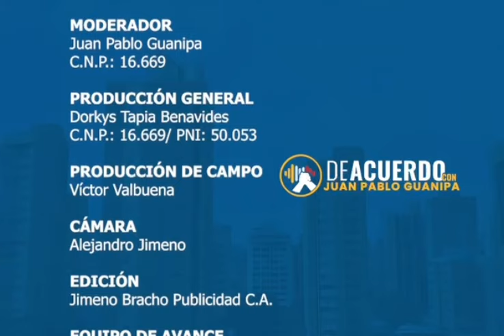82° programa: En honor a Begoña María Linares Ondiz de Guanipa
Puedes visualizar el programa a través del canal 11 del Zulia de lunes a viernes de 1:30 a 2:00pm